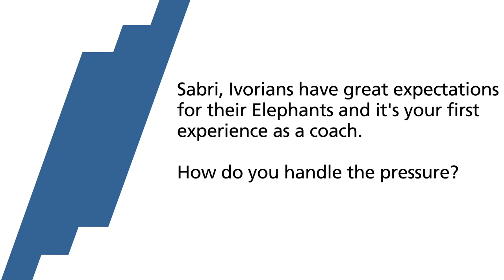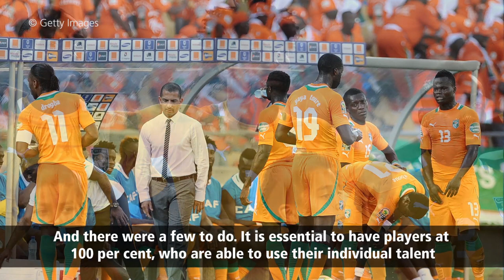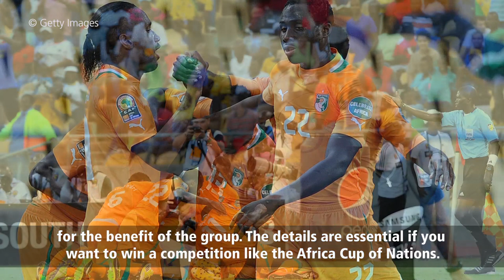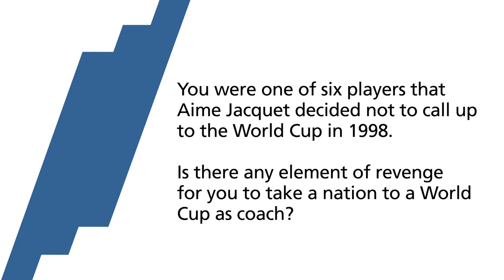Lamouchi: "We will have a chance"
Côte d'Ivoire coach and former France player Sabri Lamouchi talks about the Elephant's 20-year trophy drought, seizing opportunities and missing out on the 1998 FIFA World Cup™ in France.